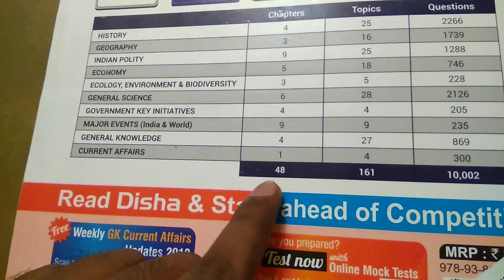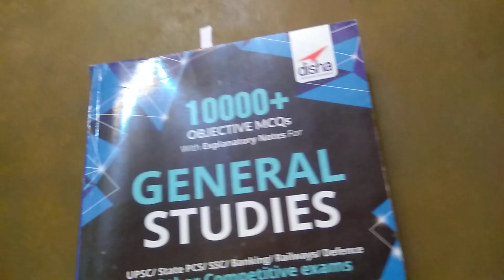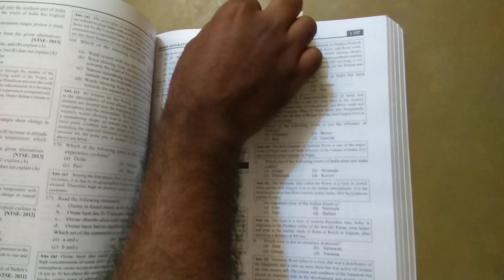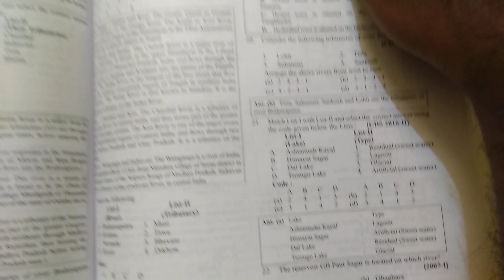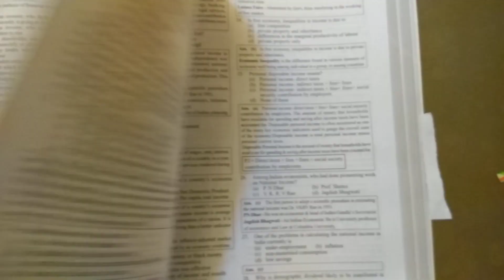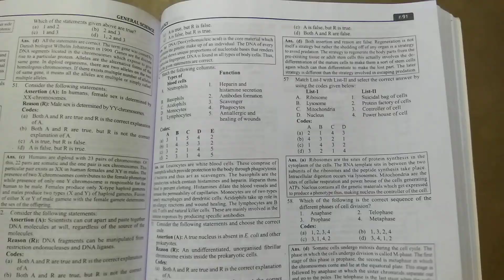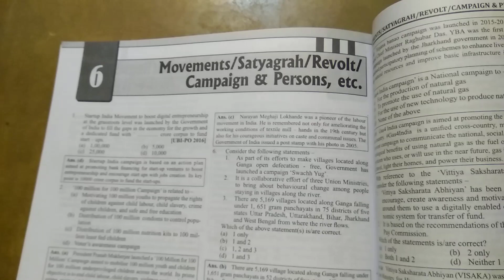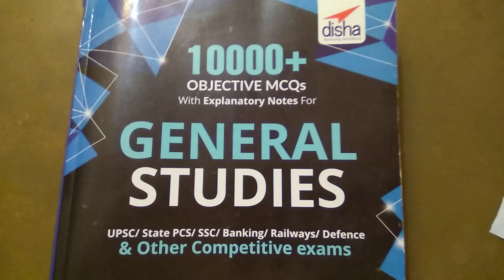Disha 10000+ GS (2nd Edition) Review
My honest effort to review the latest book on General Studies by Disha Publication. Title of the book is '10000+ OBJECTIVE MCQs with Explanatory Notes for General Studies.

If you like the video, press the 'like' icon, share the video.

Be Blessed! Thanks!